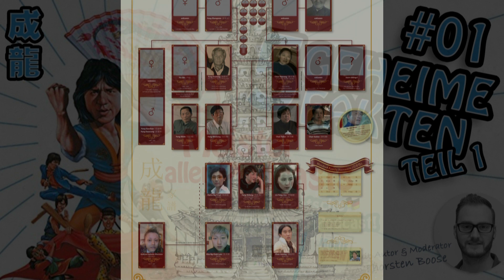#1: 5 geheime Fakten über Jackie Chan, Teil 1 | Jackie Chan: Meister aller Podcasts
Jackie Chan heißt gar nicht Jackie Chan, er macht auch nicht alle seine Stunts selbst und hat sogar Angst vor Nadeln. Das sind nur einige Gerüchte über den Hongkong-Actionstar - doch welche sind wahr? In dieser Folge erkläre ich die Hintergründe und verlinke euch hier unten zwei ganz wichtige Beiträge zum Nachlesen und Teilen. 👍